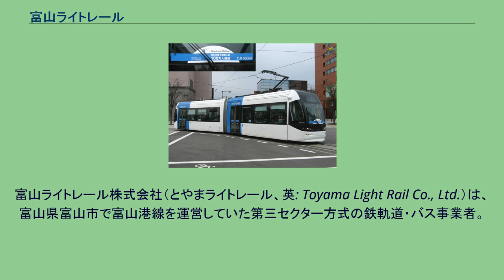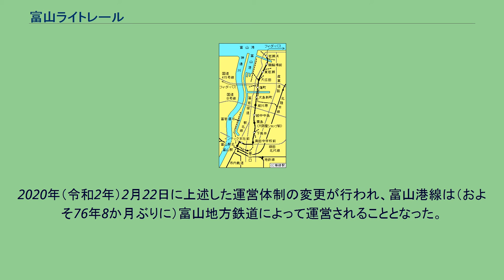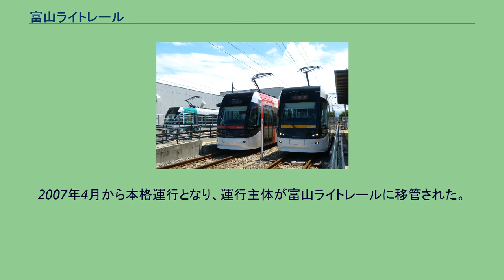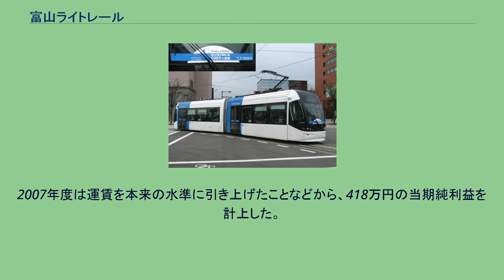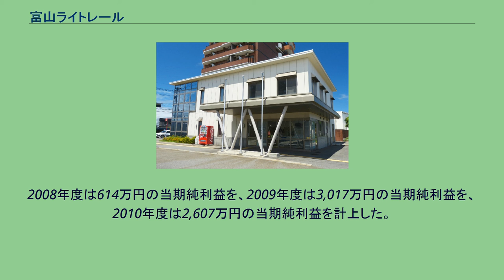富山ライトレール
富山ライトレール株式会社（とやまライトレール、英: Toyama Light Rail Co., Ltd.）は、富山県富山市で富山港線を運営していた第三セクター方式の鉄軌道・バス事業者。
本社を城川原駅に隣接する富山県富山市城川原三丁目3番45号に置いていた。
2020年3月21日の富山駅南北接続事業完成に先立って、同年2月22日に富山ライトレールは富山軌道線（市内電車）を運営する富山地方鉄道に吸収合併された。
路線図 2020年（令和2年）2月22日まで以下の路線を運営していた。
詳細は以下の項目を参照。
富山港線は元は西日本旅客鉄道（JR西日本）の路線で、それをライトレール化して富山ライトレールが運営していた。
さらに前はその前身である日本国有鉄道（国鉄）の路線で、国有化前は富山地方鉄道が富岩線として保有していた。
また、併用軌道区間内のレールはドイツから輸入された。
富山駅北駅から奥田中学校前駅の直前までは、道路上に新設された併用軌道を走る軌道区間で、奥田中学校前駅から岩瀬浜駅までが在来の専用軌道を走る鉄道事業区間となる。
軌道区間の都市計画上の名称は「富山ライトレール線」だが、軌道法や鉄道事業法に基づく手続きでは軌道区間、鉄道事業区間ともに「富山港線」の名称がそのまま使われている。
JR西日本・あいの風とやま鉄道の富山駅高架化後は、既存の富山地方鉄道富山軌道線と相互に乗り入れる構想が2010年頃から本格化し、2013年（平成25年）4月26日、国土交通省が富山地方鉄道と富山市による富山軌道線延伸事業を認定した際の審議資料では、第二期事業として富山ライトレールとの接続を平成30年度（2018年度）に開業させる方針が盛り込まれた。
2015年12月4日、国土交通省は富山市と富山ライトレール・富山地方鉄道から出されていた軌道運送高度化実施計画の変更を12月7日付で認めると発表した。
既存区間も含めた富山ライトレールの軌道区間は上下分離がおこなわれ、富山市が軌道施設を保有する形に変更される（「富山地方鉄道富山軌道線#富山駅路面電車南北接続事業」も参照）。
2020年（令和2年）2月22日に上述した運営体制の変更が行われ、富山港線は（およそ76年8か月ぶりに）富山地方鉄道によって運営されることとなった。
富山軌道線との接続後は同線と一体で運行される。
フィーダーバスと電車（2008年5月10日 岩瀬浜駅） 富山港線の蓮町駅・岩瀬浜駅に接続するフィーダーバス2路線を運行していた。
2006年4月の富山港線の移管開業に合わせて、富山市が試験的に運行を開始した。
2007年4月から本格運行となり、運行主体が富山ライトレールに移管された。
なお、実際の運行は一貫して、富山地方鉄道に委託されていた。
主要経由地 2006年度は、開業が4月であったために固定資産税が発生しなかったことなどから、268万円の当期純利益を計上した。
2007年度は運賃を本来の水準に引き上げたことなどから、418万円の当期純利益を計上した。
損益計算書にはフィーダーバスの収支が加えられたが、運行費用は全て富山市からの補助金で賄われるので、実態には変化がない。
2008年度は614万円の当期純利益を、2009年度は3,017万円の当期純利益を、2010年度は2,607万円の当期純利益を計上した。
公設民営ではあるが上下分離ではなかっため、一般に公開されている損益計算書では各事業の営業費用が全てひとくくりにされている。